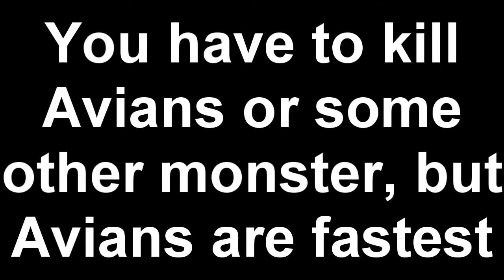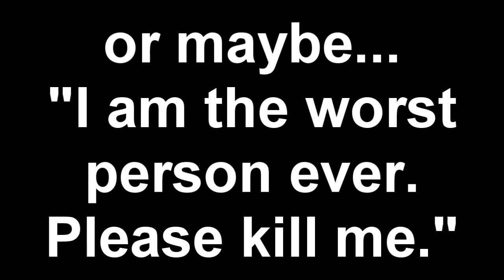Lineage 2: Levels 1 to 20 - Popcron Gives Up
Next time put some fucking effort into the reocrding, butthead.

It's more reliable for seeing when videos are uploaded than youtube could ever hope to be

Also near the end of October I should be all set to stream for you guys.  Get hyped.